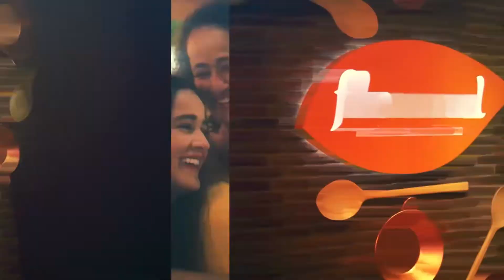ROTINA DE CUIDADOS PESSOAIS E SKINCARE NATURAL – PAPO COM ALE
Quer aprender como começar a fazer uma rotina de skincare mais natural possível em casa? Nesse vídeo te conto o que aprendi durante a minha vida e o que faz sentido pra mim, além de trazer dicas valiosas para você aplicar na sua vida.

O autocuidado vai muito além de produtos, aperte o play e confira. Ah, e no final deixe nos comentários qual a sua rotina de cuidados com você atualmente.